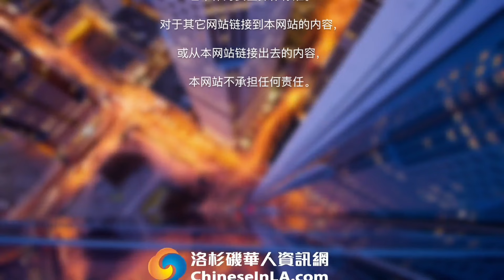2024年轻松解决白内障！详解多种人工晶体方案；美国22年经验权威专家 Dr. Mattioli 深度讲解；近视、老花、白内障 全解决！全美18个顶尖诊所 统统可约！添加微信iqlaser（中文客服）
Dr. Fred Mattioli （马蒂奥利医生）是 Mattioli Vision Professionals by IQ Laser Vision的创始人，是美国权威眼科专家。Mattioli 医生 2001年开始在休斯顿地区开始从事视力矫正手术。2012年创立了Mattioli Vision Professionals。截止到2023年，他已经进行了超过65000次的各种视力矫正手术。包括PRK，LASIK，SMILE，以及ICL。在SMILE以及 EVO ICL手术

Mattioli Vision Professionals 同时与 IQ Laser Vision 合作。目前IQ Laser Vision在全美有18个顶尖眼科诊所，是美国排名第一的SMILE以及EVO ICL手术中心。

或者扫描屏幕中的二维码立享超值$1000美元 手术费减免！今天来预定您的眼科咨询吧

Q Laser Vision在洛杉矶罗兰岗、河滨县，湾区，以及休斯顿等有14家location，满足患者不同的需要。

休斯敦地址：2200 Southwest Freeway, Suite 500, Houston, TX 77098